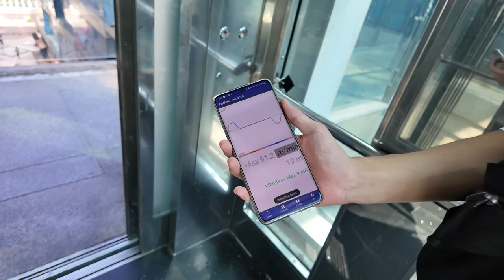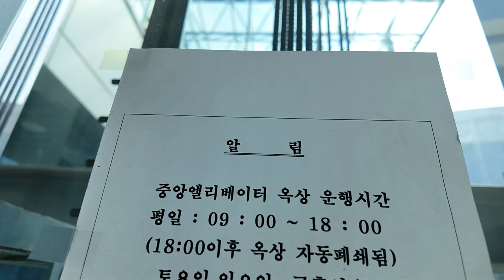[엘리베이터 탑사기] 경기도 용인시 기흥구 영덕동 흥덕이씨티 현대엘리베이터 SSVF7 | 중앙 전망용 엘리베이터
- Special Thanks and travel with @NONSTOP_4EVER
용인 흥덕지구 상권에 위치한 대형 상가건물인 흥덕이씨티의 엘리베이터 중 중앙에 위치한 전망용 엘리베이터를 시승했습니다.

▷승강기 소개
네동으로 나눠진 흥덕이씨티는 현대엘리베이터의 2009년식 기종이 총 아홉대 설치되어 있습니다. 각 동에는 두대 씩 전망용 엘리베이터가 설치되어 있는데, 그 경우 기종이 각기 다르게 되있더군요.(SSVF7 / STVF-7 / LXVF-7) 이곳에서는 건물 정중앙에 있는 중앙 엘리베이터를 시승했습니다.

역시 전망용으로 설치된 중앙 엘리베이터는 무기계실(MRL) 기종인 SSVF7이 운용중입니다. 타 엘리베이터와 달리 지하층을 운행하지 않고 있으며, 옥상까지 운행되고 있긴 하나 실제 운행은 평일 9시~18시에만 운행됩니다. 시승 당시에는 일요일이었기에 운행하지 않고 있었습니다.

속도는 분속 90m로 운행되며, 스테인리스 미러 재질의 내장재가 적용됐습니다. 주행 중 별 다른 이상은 없었습니다.